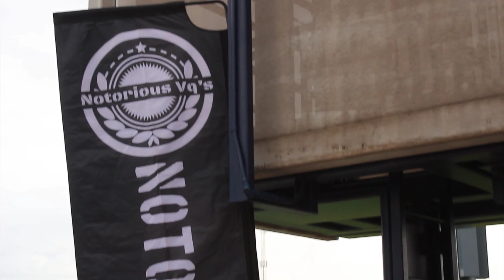EliteTuner -Notorious VQ's AZ Lineup